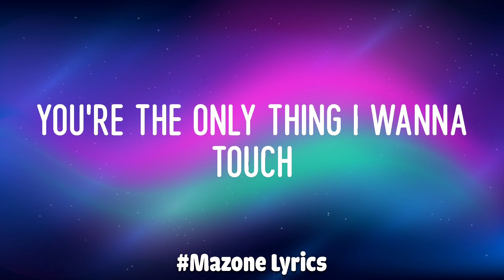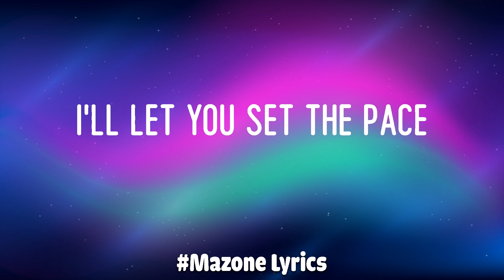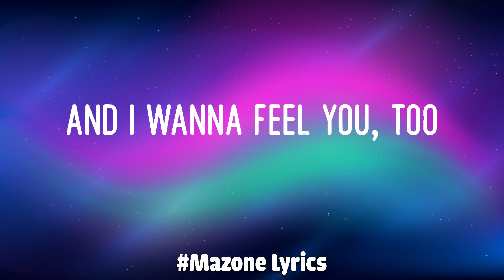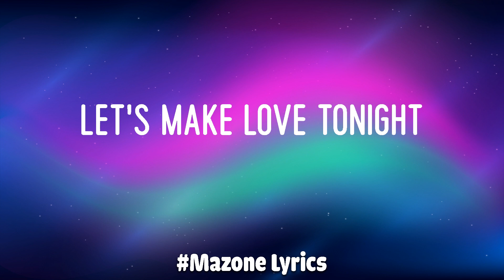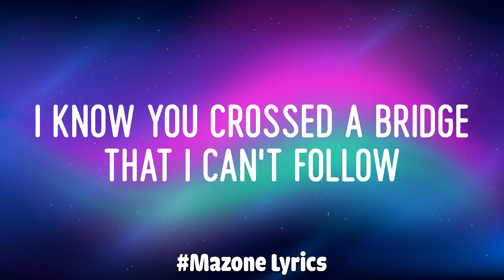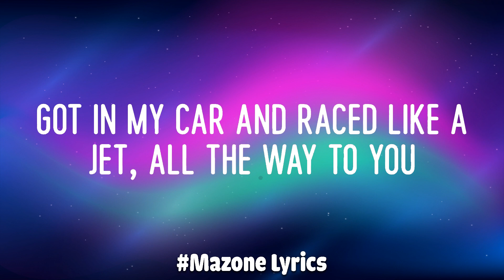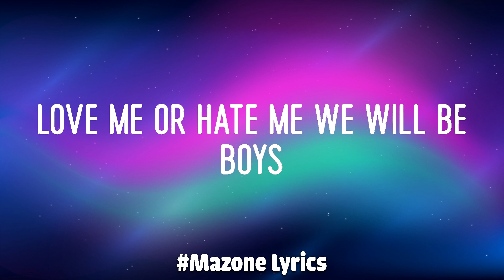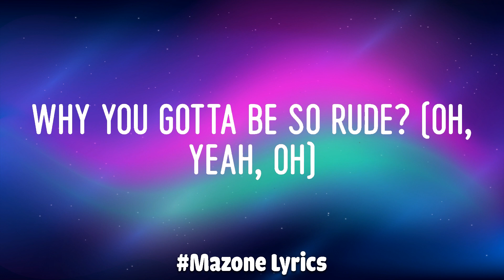Ellie Goulding - Love Me Like You Do (Lyric Video) | Justin Bieber, Ruth B.,...